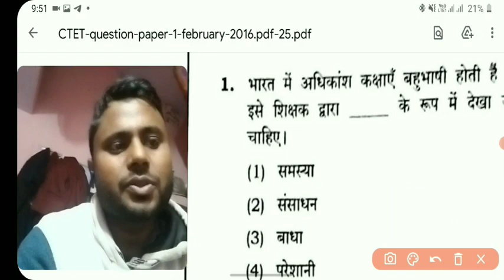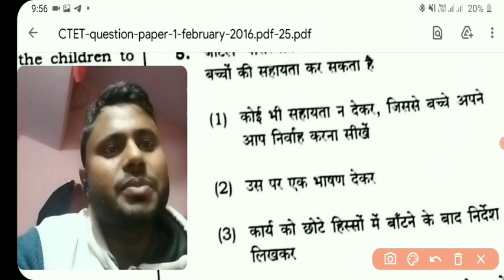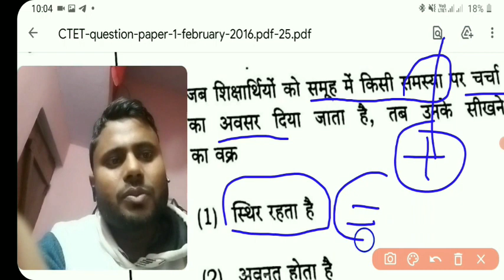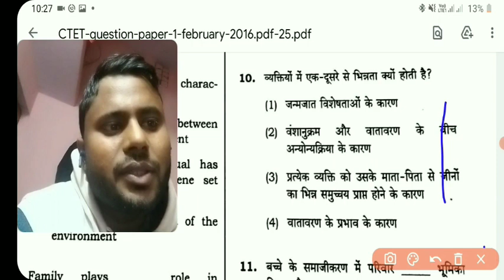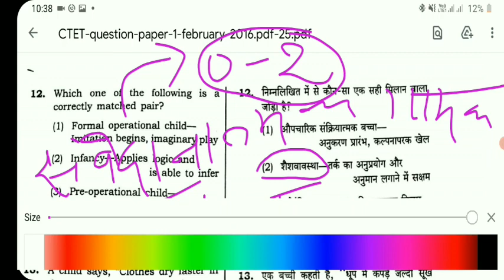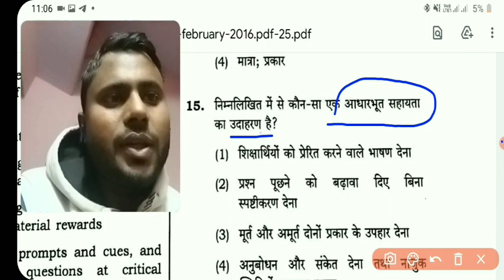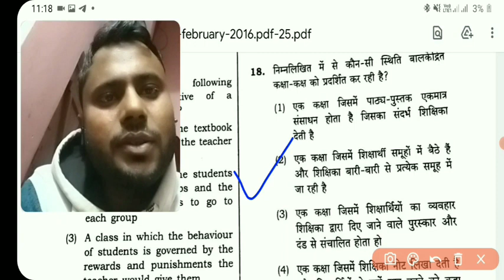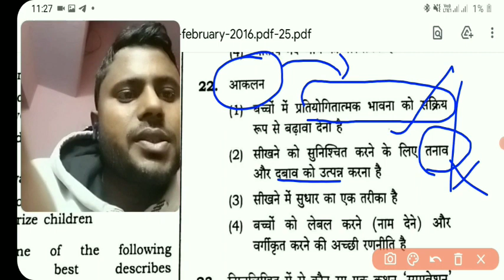C.tet (-),(+) से सीखे पूरी psychology🔴#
साथियों आप youtube के इतिहास मे पहली बार ऐसे कांसेप्ट को सीख रहें हैं जो स्टूडेंट कुछ नही जानता हो वो वी इस कांसेप्ट से 100% answer correct कर देगा।